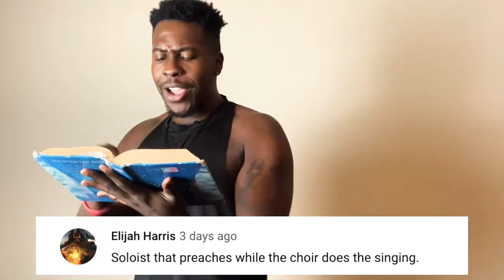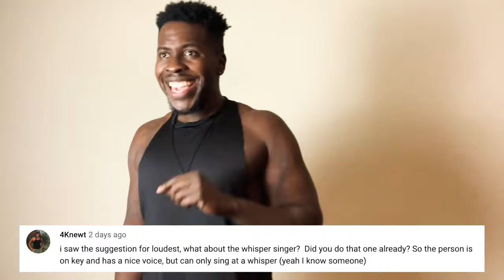Different soloists you see in church: SUBSCRIBER EDITION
You spoke, and I listened! This was so much fun to do. Thank y’all for playing along.